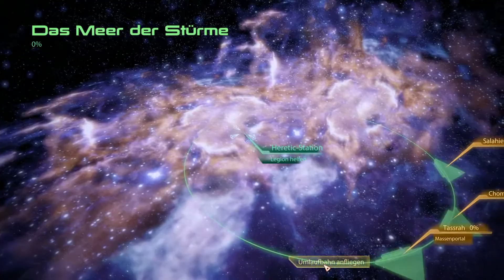Let's Play Mass Effect 2 Deutsch #56 - Erwartete Eskalation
Mass Effect 2 auf Amazon kaufen

TrolloLex - Let's Play Mass Effect 2 - Mass Effect 2 Gameplay - Mass Effect 2 Walkthrough - Mass Effect 2 Story - Mass Effect2